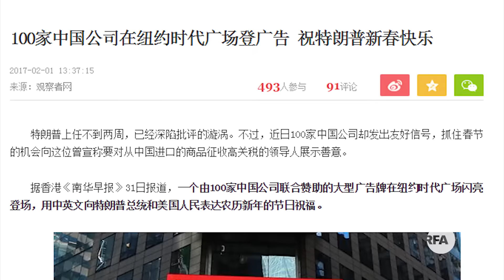特朗普未向华裔拜年 中国媒体大篇幅报道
中国媒体日前大篇幅报道美国总统特朗普未按惯例向在美华人拜年，引发舆论热议。有评论认为，特朗普的做法无可厚非，中国媒体小题大作，煽动民族情绪。请看扬帆的报道。

听众谈话